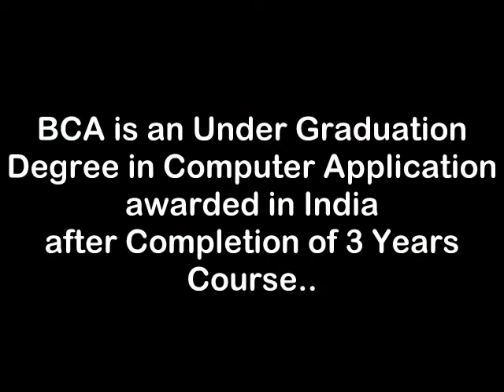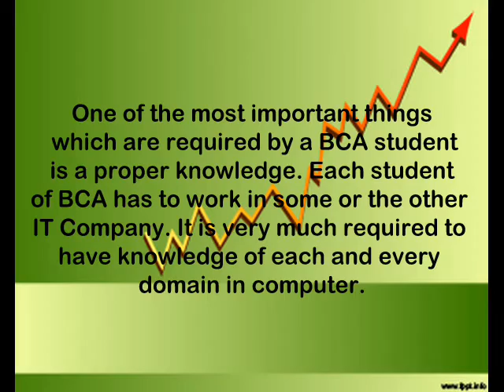BCA Admissions :: :: 09266214841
BCA Admissions in NOIDA.
BCA Colleges in NOIDA.
BCA ADMISSION ELIGIBILITY
BCA Admission pROCEDURE